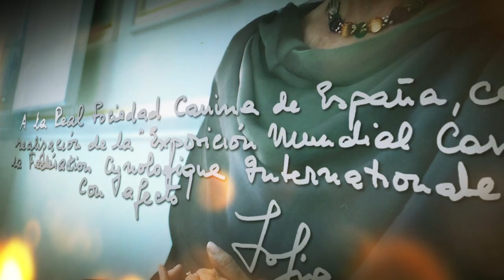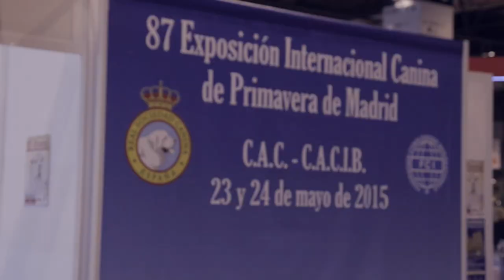World Dog Show Madrid 2020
La Real Sociedad Canina de España ha sido designada organizadora de la Exposición Mundial Canina de la FCI del año 2020 en la Asamblea General de la FCI, celebrada en Milán los días 8 y 9 de junio.